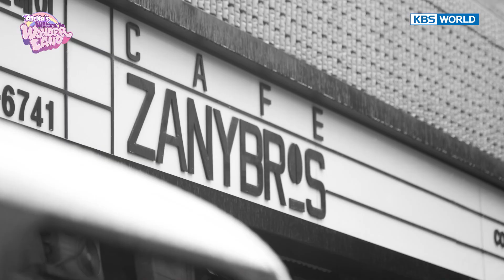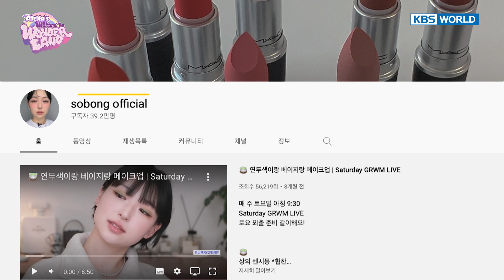AleXa is shaving her head for the next comeback?! [Welcome to Wonderland : EP. 5] | KBS WORLD TV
It’s K-beauty this time! AleXa meets up with a famous makeup YouTuber ‘sobong’ and turns into ‘Heart Burn’ SUNMI with the touch of sobong! How will AleXa look like with the orange tone makeup on?
* This program is a prequel of [Virtual GAYO TOP 10]*

이번엔 메이크업이다! 뷰티유튜버 소봉과의 만남을 가진 알렉사, 선미의 “열이 올라요” 메이크업에 도전하는데… 쿨톤 알렉사가 소화하는 오렌지 메이크업은 과연 어떤 느낌일까?!
* 본 프로그램은 "버추얼 가요톱텐"의 프리퀄 프로그램입니다*